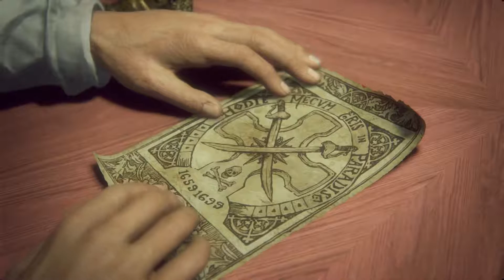Uncharted 4 Chapter 7 Crushing Lights Out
Uncharted 4 Chapter 7 Crushing Lights Out all Collectibles.
I show you my Playthrough without Cheats or Glitches.